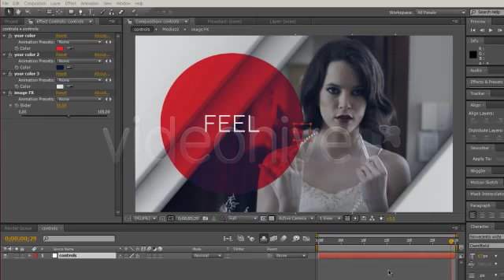After Effects Template : Broadcast Channel Package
INCLUDE

    Promo
    Ident
    Next (screen)
    Now (Screen)
    Now -- next (info corner)
    Lower third (3 version)
    Tonight promo

BONUS : Modular slideshow

    12 placeholdes
    12 textholders

FEATURES